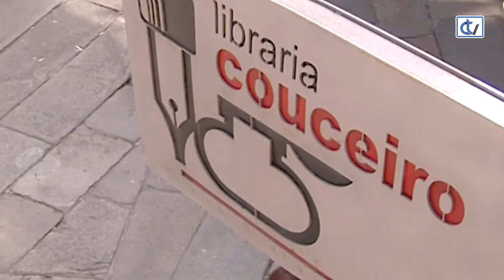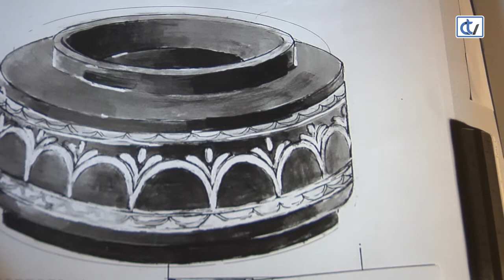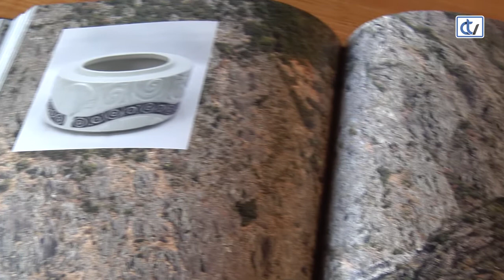Libraría Couceiro: Ensamble Isaac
'Ensamble Isaac', da autoría e edición de Francisco Díaz, con textos de diversos autores e magníficas ilustracións, é unha recomendación da libraría Couceiro para achegarnos á figura do intelectual Isaac Díaz Pardo dende diferentes facetas creativas.